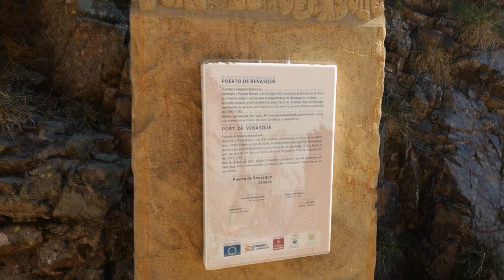J'I RAI PHOTOGRAPHIER LES PYRÉNÉES : PORT DE VÉNASQUE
Randonnée de plus de 16kms pour 1300m de dénivelé pour rejoindre le port de Venasque (frontière avec l'Espagne) avec l'une des plus belle vue sur la Maladeta et l'Aneto.
Puis direction le col de la Montagnette pour terminer cette journée.